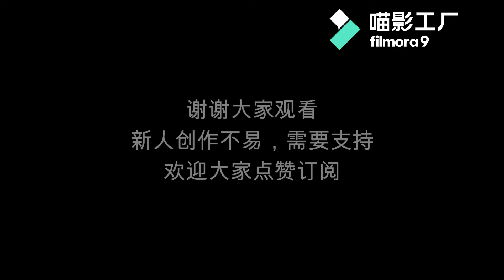简单精美的折纸盒子，用来装礼物都显得礼物高级了~